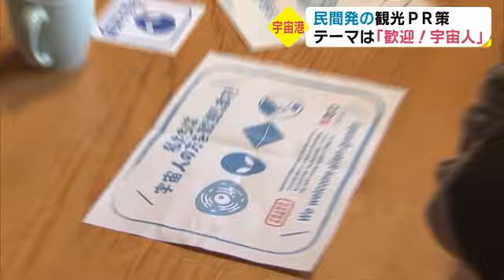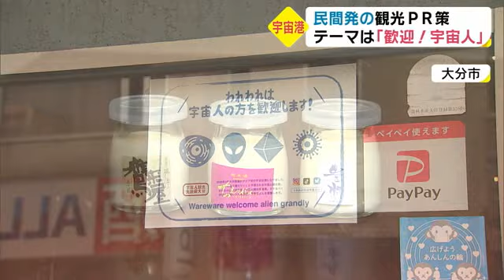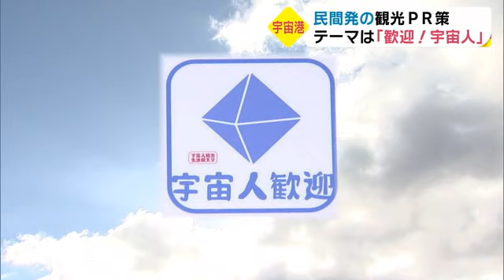「宇宙人を歓迎します！」宇宙港で大分観光を盛り上げる新たな挑戦 大分